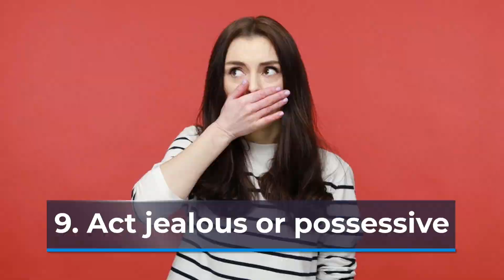What PARTNERS Should NEVER Do In A RELATIONSHIP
When you're looking for a life partner, there are some things you should never do. In this video, relationship expert Jillian Harris offers up three tips on what to avoid if you don't want to wind up in a dead-end partnership. Check it out now!
Are you looking for a special and unique gift for your loved one? Look no further than Psychic Drawings! Our talented artist will create a beautiful and personal drawing of your loved one's soulmate. This is the perfect way to let them know that you are thinking of them and that you care about their happiness.

We use only the finest materials and our artist has years of experience in creating these one-of-a-kind drawings. Each Psychic Drawing is completely original and no two are alike. Your loved one will cherish this gift forever. relationship advice